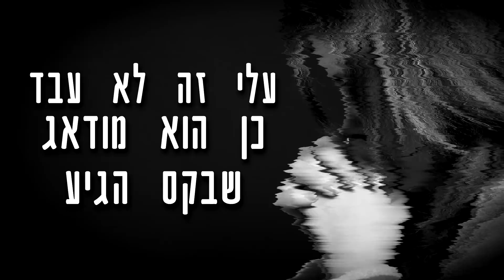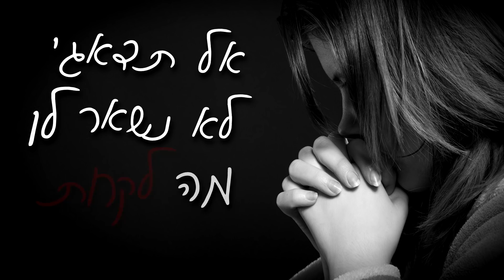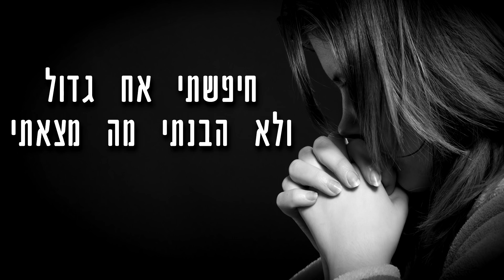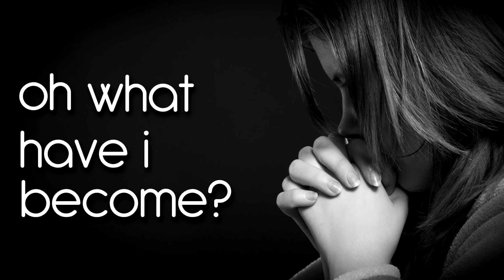Baxter Ft. Ronengg&Infected - סך הכל עוד דרמה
תודה רבה לInfected (עמית) שכבר מגיל קטן עוזר לי בכל דבר ונותן לי מוטיבציה להמשיך, שמחתי לעשות איתך את השיר הזה.

Help me, i feel so numb
בשבילם זו בסך הכל עוד דרמה
oh what have i become?
בנתיים עוד ילדה עוברת טראומה
oh, god i feel so numb
מתעלמים כל עוד היא לא צורחת
אל תדאגי לא נשאר לו מה לקחת

בקסטר:
איך זה להעריץ מישהו שרק רוצה תכסף
איך זה להעריץ מישהו שרק רואה בך חפץ
איך זה להעריץ מישהו ששם עליך זין
לא גדלו לך השדיים הוא רוצה כבר תשפתיים
(נשקיה) איך הוא מחייך כשהוא מגיב לה
ישן טוב גם כשלקח תכסף שלבר מצווה
הוא עובד עם כולם ככה זה רודפי הבצע
עד היום הוא מסובב את כולם על האצבע
עלי זה לא עבד כן הוא מודאג שבקס הגיע
כי האמת תגיע מאילת עד נהריה
מוכר לכם שקרים יותר גדולים מאל ג'זירה
חושבים שהוא מושלם? תדעו שכל אחד פגיע
לא מתבייש לומר מי שאוהב אותו אדיוט
אני לא מפחד מאפס שגונב ממלונות
ואם אתה חושב שהעבר הוא בעבר
אני הוצאתי עם העט את כל החרא שנקבר

Ronengg:
כולם חשבו שהשתגעתי כשלדבר אני העזתי
במשטרה הם שאלו למה לכן אני עזרתי
עזרתי ודברתי לא שוקל יותר מילים
לא אפסיק עד יום מותי, עד שתיהיה באזיקים
מניצולים להטרדות, לגנבות במלנות
משקרים שהוא מאכיל וסיפורים על מלחמות
לא כואב לך הלב שהטרדת ילדות?
לא כואב לך הלב מכל אותן האמהות?
שאיבדו את הבנים כדי להגן על הילדים
בהם אתה משתמש כדי לצבור לך צופים
הם עוד לא מעכלים שבסוף אתה נוכל
מאליל לפדופיל, הם צריכים להתרגל
רואה מספיק סדרות, אז דרמות אני לא מחפש
בלילות אנ'לא נרדם, כי אותם זה לא תופס
כולם עסוקים רק בטפל לא בעיקר
והעיקר שאתה משוחרר במקום להיות במעצר

Infected:
חיפשתי אח גדול ולא הבנתי מה מצאתי
הערכתי אותו  ורק אהבה נתתי
 לא קלטתי מה קורה אז-  גם אני הופתעתי
התאפסתי שוב קראתי באמת לא האמנתי
זה מה שהוא כתב לי? הוא צוחק אני חשבתי.
אז זרמתי,צחקתי שיחקתי כאילו לא הוטרדתי
לאף אחד לא סיפרתי שמרתי תאמת בפנים
האיידול שלי הוא פדופיל הסאבים שלו  לא יודעים
למי אני אפנה? מי  הולך להאמין לי?
 אני ילדה קטנה הוא כבר יכחיש שהוא מכיר תי
אבל בכל זאת ניסתי, צילמתי הודעות
"תצלמי לי את הציצי" "בקשה תראי לי עוד"
אבל בדיוק כמו שחשבתי הוא הכחיש את המקרה
חסם אותי ועבר להבאה כנראה
ובאמת שזה מסוכן כשמטרידן משוחרר
תקוו שאחותכם לא תהיה זאת שהוא יטריד מחר